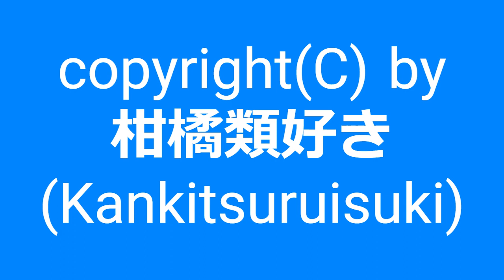【自作曲 / Original Music】『雪の日その5』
2002年7月に作った曲を手直しして動画化しました。
1周が短い曲なので1回ループさせて仕上げました。

曲名：『雪の日その5』